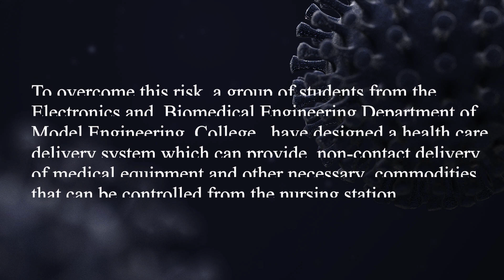Covid19 Engineering Projects| Medicine Delivery |Audio Video Communication Vehicle |Waste Collection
Dr. Minimol B ( HOD, Electronics and Biomedical Engineering Department of MEC), K.K Saju (Professor, CUSAT), Sunil Paul (Assistant professor of Christ College) and Dr. Lalu (Professor, GEC) are the mentors who provided the support, guidance and valuable advice for bringing up this project.
Finally, presenting the team of young, aspiring engineers consisting of Ameesh M Iqbal, Anushka Anil, Flemin T Sabu, Sreehari P, Adithya Baiju, Gokul S Gopan, and Atul Chris Alex who have worked behind in implementing the project to a product level.

Project Details:
1. Medicine Delivery Utility Vehicle :
This utility vehicle is designed for providing non-contact delivery of commodities to the covid patients admitted in the first level covid care centers. An already existing trolley is modified by using automation
which helps to supply necessary commodities to the patient. This helps health workers in caring for patients and aiding interaction between patients and staff which reduce risk of infection among medical
staff. It can carry items weighing 20kg. It is also provided with obstacle detection.
The various stages of development and trial run of this utility vehicle conducted at CIAL Nedumbassery is as shown in the video.

2. Audio - Video Communication Utility Vehicle :
An audio-video interfaced utility vehicle is designed for two-way communication between the medical professionals and the infected patient. The vehicle consists of a tab holder in which the doctors or
medical workers could easily communicate with the patients. For providing two-way communication, an emergency switch will be provided near the patient table and in case of an emergency, the video
interfaced automated vehicle will be directed to the patient based on the patient information or the respective room number and returned back to the nursing station.
The development stages are as shown in the video.

3. Waste Collection Utility Vehicle :
The third variation is a waste collection utility vehicle and it reduces the need for additional manual labour in the first level treatment centre for Covid patients. Two waste bins of red and blue colour are to be placed inside the trolley for collection of recyclable waste and pathological/chemical waste from the patient bed. Navigation of this trolley is by utilising remote control. The system can be controlled from the nursing station within the range of 5 meters. This ensures reduced risk transmission for medical assistants as well as ease in sorted collection of waste.